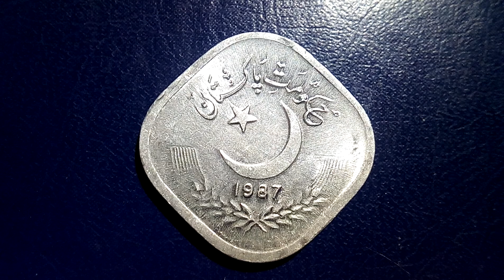5 пайс БАМБУК